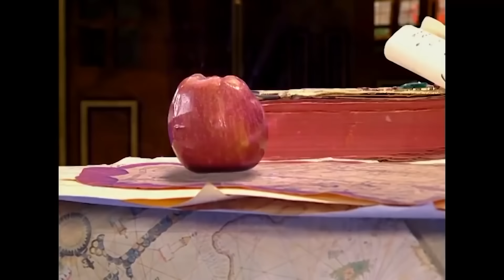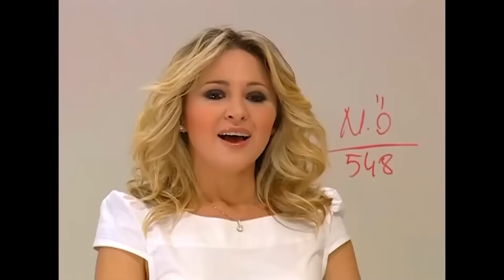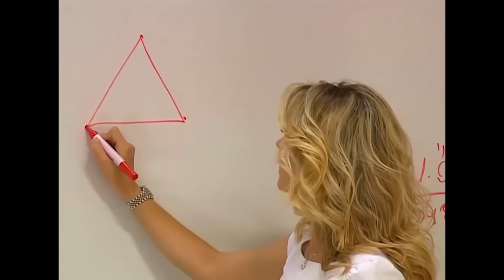BEZ BEBEK 73. BÖLÜM GENİŞ ÖZET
Oyuncu kadrosu:
Nana: Evrim Akın
Hakan: Tan Sağtürk (1-70) / Alpay Atalan (72-101)
Kulina: Oya Aydoğan
Makbule: Sevinç Aktansel
Şoker: Mehmet Usta
Simge: Fatoş Kabasakal
Emre: Ege Tanman
Yağmur: Reyhan Asena Keskinci
Özge: Sibel Kasapoğlu
Merve: Şükran Ovalı
Volkan: Tuğrul Arsever
Gamze: Eda Yılmaz
Binali: Tevfik Yapıcı
Selman: Necip Memilli
Selim: Turan Cihan Şimşek
Petek: Begüm Öner
Mimi: Pınar Aylin
Pompirikya: Elif Ceren Balıkçı
Belgin: Deniz Özerman
Tayfun Bey: Yılmaz Gruda